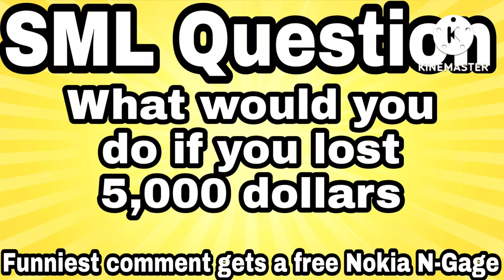Chef Pee Pee sells his kidney!